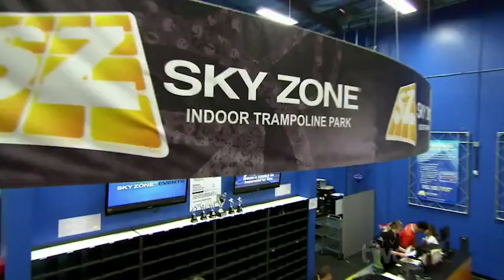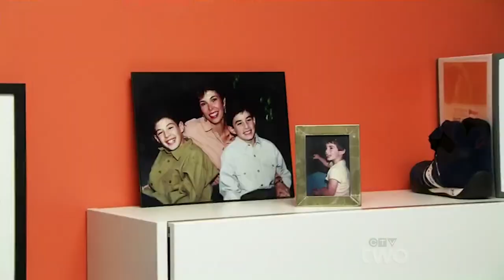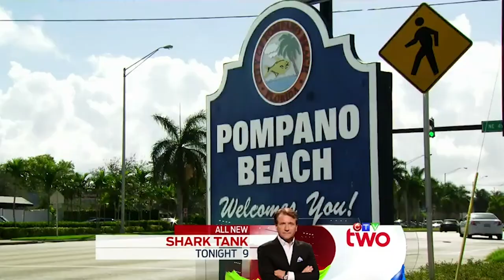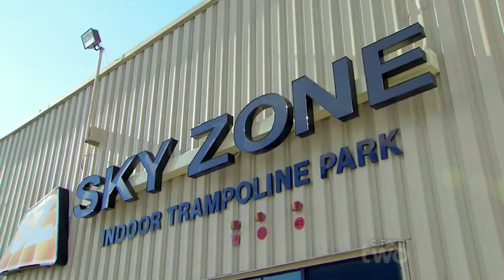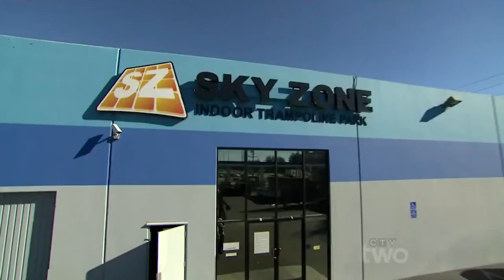Undercover Boss SHOCKED employee when he SAVES HIS LIFE!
Welcome to an exciting episode of Undercover Boss, where the unexpected is the norm! Today, we have the president and CEO of Sky Zone, one of the fastest-growing entertainment and fitness businesses in the country, stepping out of his executive office and going undercover. This kid-free bachelor will be forced to embrace his inner child. Well, I think he had a little bit too much fun as he meets the people who keep his company running.

Are you curious about the reality of Undercover Boss? Or perhaps you're wondering if Undercover Boss is fake or scripted? We've got the answers to all your questions.

Undercover Boss: Sky Zone